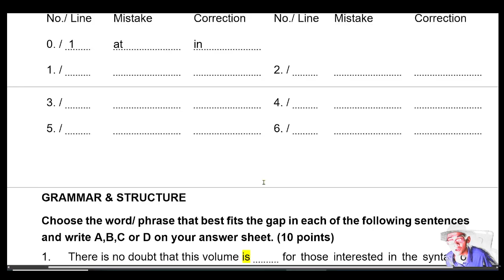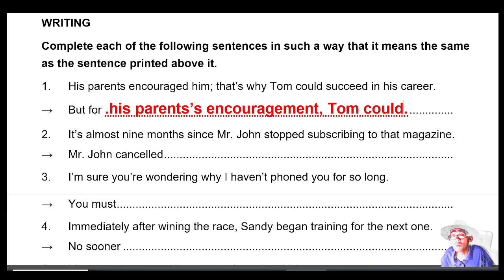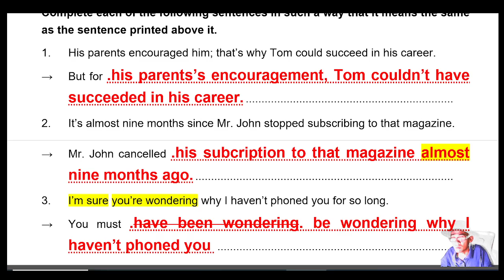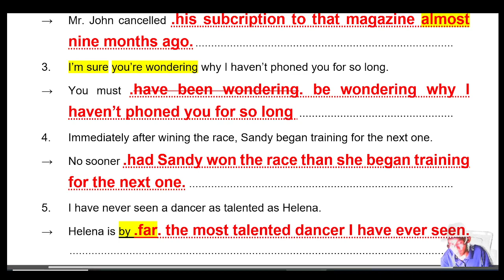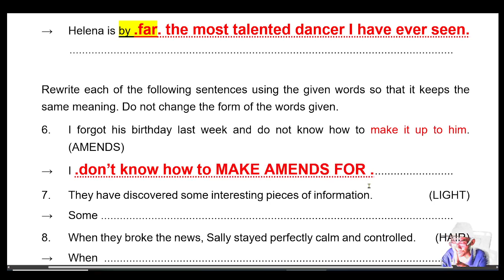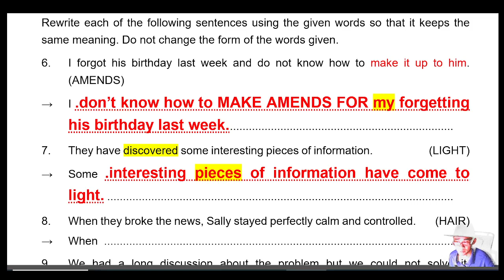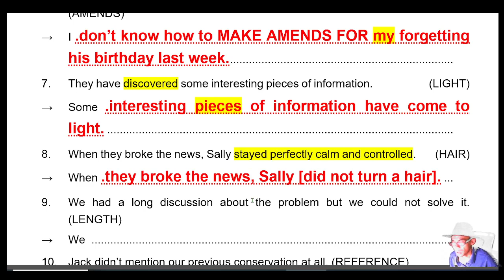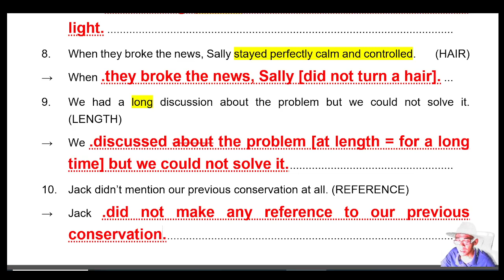Giải Đề Thi Chuyên Anh Lam Sơn - Thanh Hóa 2023-2024 - Video 6/6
Giải Đề Thi Chuyên Anh Lam Sơn - Thanh Hóa 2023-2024
Chuyên Anh Hà Tĩnh 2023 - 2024
LỘ TRÌNH THI CHUYÊN & HSG CÙNG THẦY OTTO (ZOOM ONLINE)

1.  Lớp học sinh giỏi A1 & FLYERS_Dành cho HSG Lớp 4 & 5

2.  Lớp A2 HSG & KET _ Dành cho HSG Lớp 5 & 6
3.  Lớp A2 KET (giải 10 Quyển KET, bổ trợ thi HSG)

4.  Lớp B1 (Tổng Quát) HSG 6, 7 & PET & định hướng Chuyên
5. Lớp B1 PET (Giải 10 quyển PET, bổ trợ thi HSG L6, 7 & PET)
6. Lớp giải đề B1 (Đề Nâng cao HSG 6 &7)

7. Lớp B2(trừ) & FCE, dành cho HSG Lớp 7 & 8, thi chuyên đề Tỉnh Khó Vừa
8. Lớp B2 FCE (giải 10 quyển FCE, bổ trợ thi HSG và chuyên)
9. Lớp B2 (Tổng Quát) thi chuyên & HSG cho HSG Lớp 8 & 9
10. Lớp B2 (Chỉ giải đề HSG & Chuyên mức độ B2)

11. Lớp C1_HN (Thi CAE, Chuyên & HSG đề chính thức Hà Nội & Olympic 30/04)
12. Lớp C1_HCM ( Thi CAE, Chuyên & HSG đề chính thức HCM & Olympic 30/04)
13. Lớp C1 CAE ( Chỉ giải 10 quyển CAE Cambridge, bổ trợ thi CAE, Chuyên, HSG đề tỉnh khó)

14. Lớp C1C2_ (Tổng Quát Thi CPE, HSG Cấp III (Đề thi HSG Lớp 10, 11, 12 TP. HN & TP. HCM, Olympic 30.04)
15. Lớp C1C2_HSG Cấp III (Chỉ giải đề chọn đội tuyển thi HSG Quốc Gia và HSG Khắp các tỉnh thành)